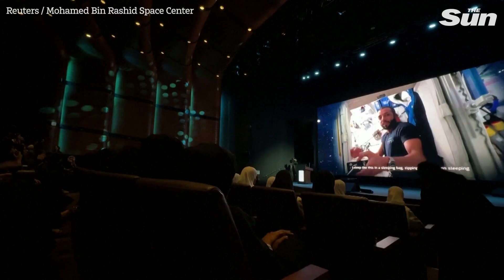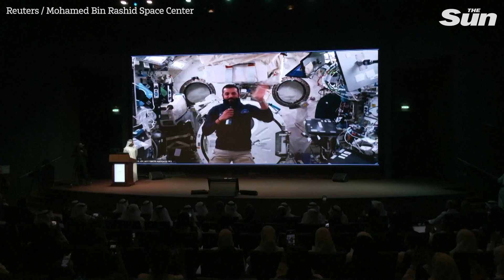UAE astronaut answers questions from students, professionals, live from space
Students, scientists and physicians in Dubai were given a rare insight into space travel Wednesday (June 7), when they spoke directly to UAE astronaut Sultan al Neyadi who is currently on the International Space Station.

Al Neyadi traveled to the International Space Station on March 2 as part of NASA's SpaceX Crew-6 mission.

The crew's six-month science mission will encompass about 200 experiments and technology demonstrations, ranging from research on human cell growth in space to controlling combustible materials in microgravity.

Gathered in Mohamed Bin Rashid University, scientists, doctors and students were able to learn more about al Neyadi's experience in space, and the studies the crew was conducting.

Phd student and UAE resident, Marah Tabal, said she felt proud watching the Arab astronaut in space. She took the opportunity to learn more about microgravity, which is the focus of her research.

"My dream is to focus more on directing my research towards microgravity, because it's really important to address the importance of microgravity, understanding microgravity in disease."

Making history as the first long-term mission specialist from the Arab world, Emirati astronaut, al Neyadi, had described the launch as "incredible," in a message he made on his way to orbit.